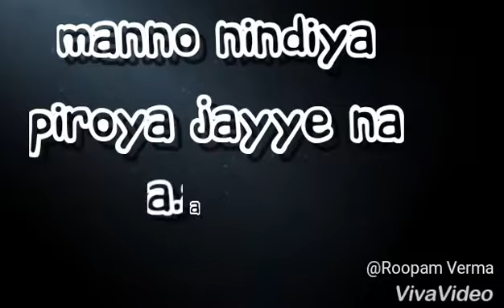O sathi | Baghi 2 | Demanded by ROHIT | Ctr:ROOPAM verma.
This song is from the movi
Baghi 2
And this song is demanded by
My bro Rohit soni
Thanks rohit to dedicate me a song
Demand your song..!😊👍